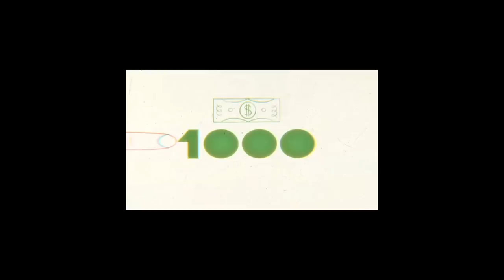Ashoka Final 04.mov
Premiación a los equipos ganadores de la campaña Jóvenes Agentes de Cambio: Toma la Iniciativa frente al VIH SIDA. Los ganadores premiados en este video sólo son del D.F., México. La campaña premió a 50 equipos de toda latinoamérica, si te interesa conocer a los grupos visita